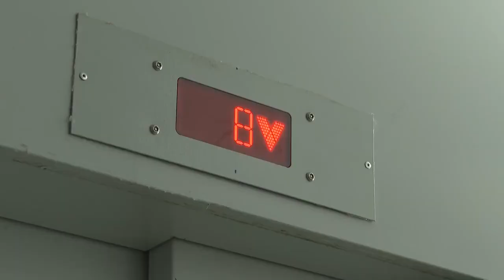Երևանում 2018 թվականից հետո փոխարինվել են 1000-ից ավելի շենքերի վերելակներ